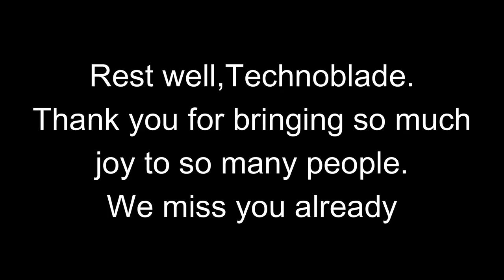ASMR Gaming: Minecraft | It's All In The Details 😴 - Gum Chewing & Whispering